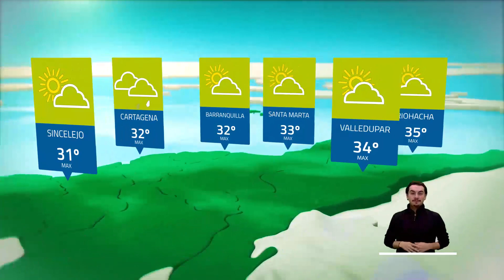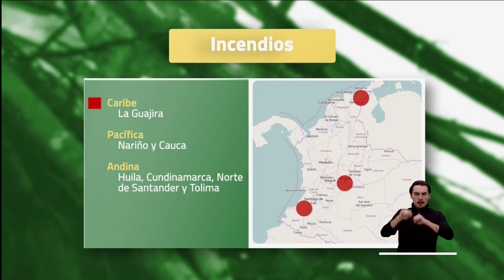Pronóstico del tiempo - Tarde martes 15 de agosto 2023